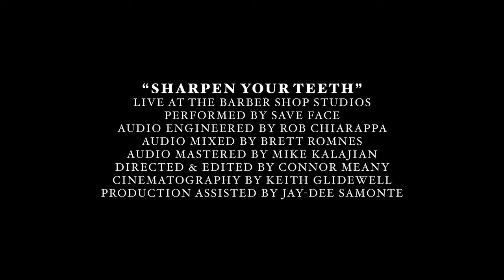Save Face - "Sharpen Your Teeth" (Live at the Barber Shop Studios)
"Sharpen Your Teeth" (Live at the Barber Shop Studios) by @SaveFaceNJ from the album 'Another Kill For The Highlight Reel (Deluxe Edition)', available now

Live at The Barber Shop Studios
Performed by Save Face
Audio Engineered by Rob Chiarappa
Audio Mixed by Brett Romnes
Audio Mastered by Mike Kalajian
Directed & Edited by Connor Meany
Cinematography by Keith Glidewell
Production Assisted by Jay-Dee Samonte

Lyrics
Well my, my, what an awful mess
What does a ghost like you do in a place like this?
Just rinse and repeat: “you don’t exist, you don’t exist”
So drop dead as best as you can
How about you be me, and well, I’ll be damned! (In glam)
Cause you know that’s just the way I am!

So cue the life support
(When you build it up and it all burns down)
Please, just cut the cord
(Would you pick me up, or put me in the ground?)
Baby set me free!

Don’t say a prayer for me,
I’ll be your tragedy
And when I start to bleed
You’ll sharpen your teeth!

Well the walls did speak,
And they know all about all the things that you only seem to believe
When you think that someone might be listening
(And they don’t forget)
If you are the reaper, then I am the living dead
And you can only kill me when I say you can

Will you carry me?
When they put me to sleep
And end me tragically
I’m begging you oh please
Why did you have to sharpen your teeth?

Listen, I used to keep a hope alive
But I never expected that the hand that would end it would be mine
Well, meet your defeat
Oh just try and forget about all of the times that you
Said that you “get what you give”
Well, you get what you give ‘til you don’t
‘Til you don’t, ‘til you don’t, don’t, da-da-da-da-da-da-
Darling, if you let me I will make you a man
Die a little slower if you can

So I better never see you around here
And we know how to make people disappear
This is how The Funeral does fear
So, what does a ghost like you do in a place like this?